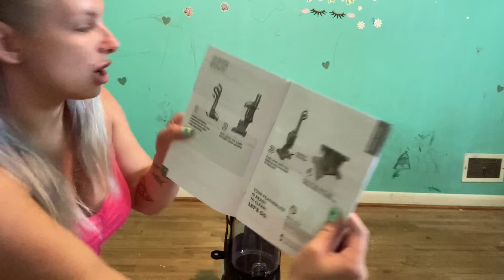Dirt Devil Power Max XL Full Size Upright Vacuum Review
I was sent a Dirt Devil vacuum by BzzAgent. I’ll be testing it out and reviewing it in this video. If you would like to purchase this vacuum, here is the Walmart

I couldn’t find the exact one at all on Amazon.

Sago mini box: Use the link below to save $10 on your first box